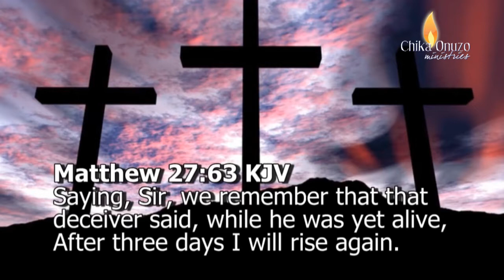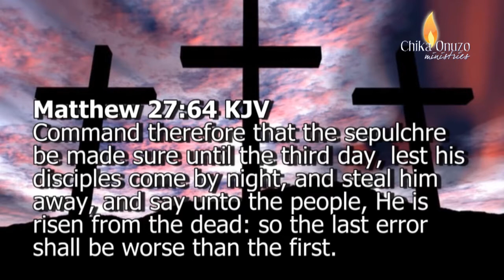4.14.14 - Resurrection Power, Part 1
The enemy is so sure that you will not come through. The enemy is so sure that you will not get healed. The enemy is so sure that you will not prosper. But Beloved, Resurrection morning is on the way. Listen to a Voice of Resurrection radio broadcast on Love 860 AM, Monday - Friday at 7:45am EST. Or Listen Live